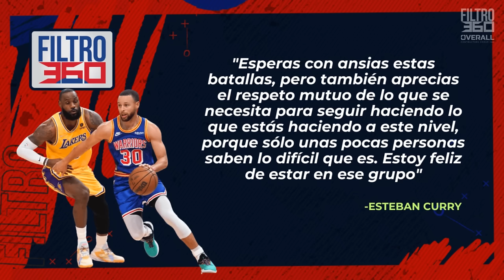LEBRON Y CURRY: OTRO CLÁSICO PARA LA HISTORIA - 29/ENE/24 - FILTRO 360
OVERALL CONTRACTORS

1. Desmenuzamos jugadas importantes del clásico entre Los Ángeles Lakers de Lebron James y Golden State Warriors de Esteban Curry

FILTRO 360 es el show líder en análisis y entretenimiento cubriendo en español todo sobre la NBA.
Conéctate de lunes a viernes, junto al Profesor G-Padilla (Giddel Padilla), Rolando Hourruitiner, y Joel Colón-Pagán.